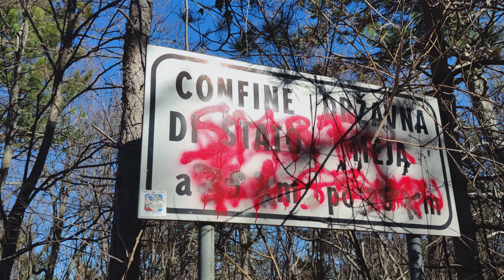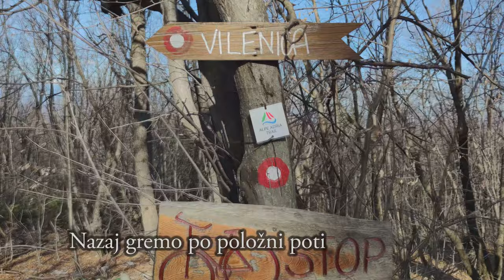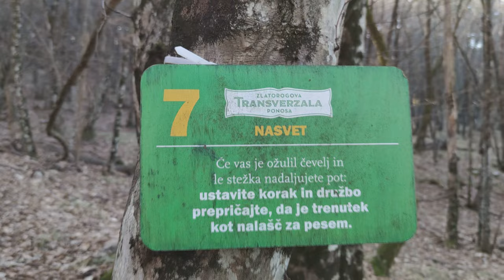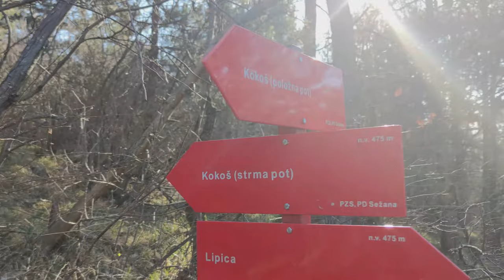hike to Kokoška Slovenia Coffee challenge on the mountains - Snicel 69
00:00 Coffee challenge on the mountains - hike to Kokoška - Snicel 69
05:05 O
06:02 O
07:00 T
07:42 I
09:17 T
10:07 obstacle
11:08 border
13:33 hut on Kokoška
14:08 Juniper berries
14:37 dish on Kokoška
15:36 coffee break
26:00 coffee
36:25 way back
38:20 the remains of the building
45:11 old stone with symbols
50:05 border observatory
52:16 near Kokoška

Great day for a hike to Kokoš. We went up a steep path and back along a gentle path.